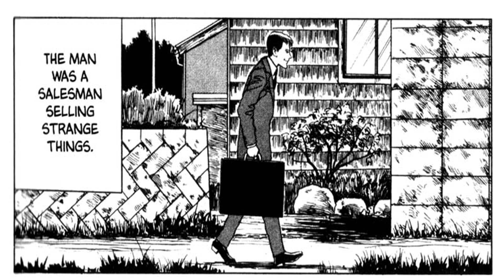Junji Ito Horror Comic: THE BASIN OF THE WATERFALL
reading instructions:
Begins from left to right. But if it has word bubble text in above, it reads from up to down.
Itou Junji Kyoufu Manga Collection
 Tomie – a beautiful young woman with the power to seduce and dominate any male, from small boys to elderly men. Later, the series leaves these characters behind and focuses on stand-alone gothic horror pieces.

Author:
Junji Ito (Japanese: 伊藤 潤二, Hepburn: Itō Junji, born July 31, 1963) is a Japanese horror mangaka. Some of his most notable works include Tomie, a series chronicling an immortal girl who drives her stricken admirers to madness; Uzumaki, a three-volume series about a town obsessed with spirals; and Gyo, a two-volume story in which fish are controlled by a strain of sentient bacteria called “the death stench.” His other works include Itou Junji Kyoufu Manga Collection, a collection of different short stories holding a series of stories named Souichi’s Journal of Delights, and Junji Ito’s Cat Diary: Yon & Mu, a self-parody about him and his wife living in a house with two cats. Ito’s work has developed a substantial cult following, with some deeming him a significant figure in recent horror iconography.